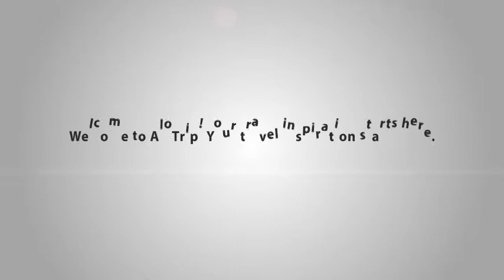Huong Giang Hotel Resort & Spa introduction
With the room rates from USD 57 – 165, Huong Giang Hotel Resort & Spa is a good choice for those who desire to find a comfortable accommodation to enjoy the peaceful beauty of Hue city and visit Hue famous attractions.